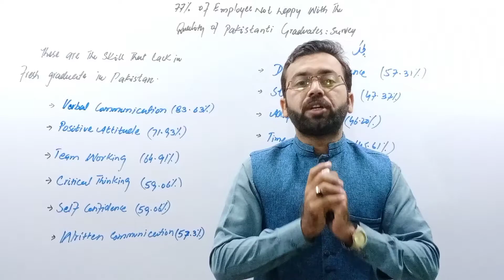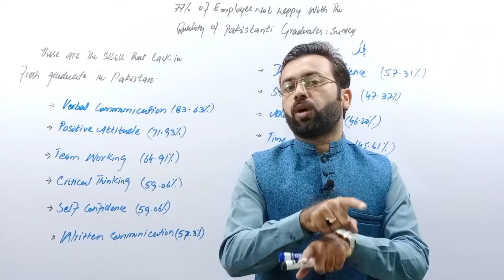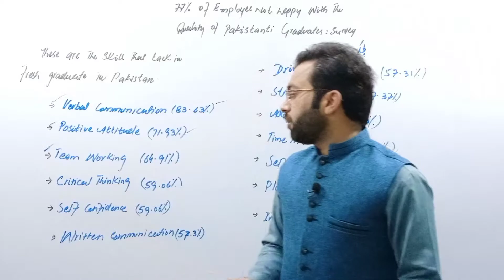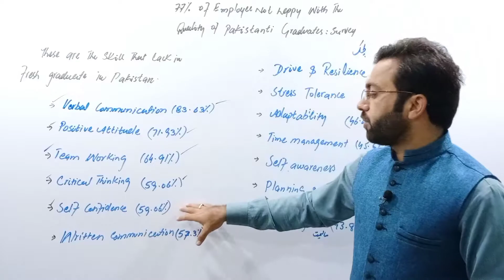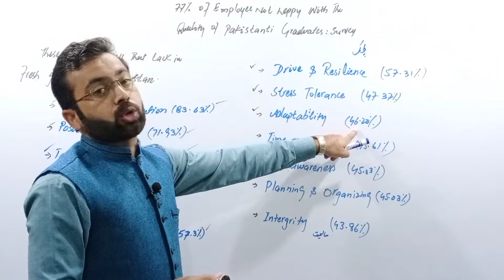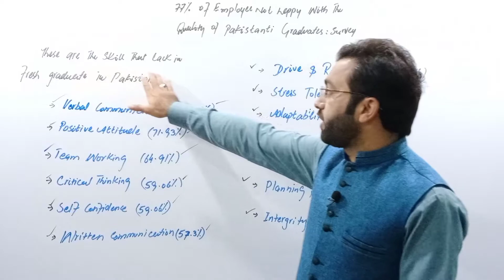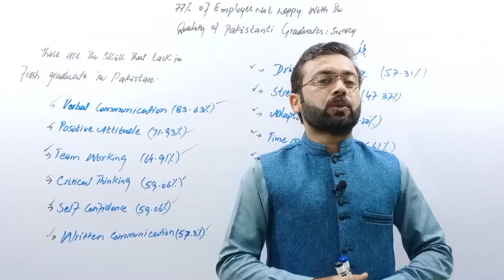Lack of Skill in Pakistani Graduate | آج کا نوجوان پریشان کیوں ؟ | The Quality of Graduate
77% employee not happy in pakistan but why?

top ten universities in pakistan

future  of BS programs

education career

career counseling

motivational videoes

career guidance in 2020
10 tranding degree in pakistan

graduate skills,
subclass 476 skilled—recognised graduate visa,
graduate writing skills,
graduate level writing skills,
skill untuk fresh graduate,
skill fresh graduate
graduated,
graduate course pak army 2020,
graduate and undergraduate difference,
graduate course,
graduate channel
graduated,
graduate course,
graduate channel
communication skills,
communication skills in urdu,
communication skills course,
communication system,
communication barriers,
communication and its types,
communication and its types in urdu,
a communication error has occurred,
a communication error has occurred dragon ball legends,
a communication model in data communication,
communication barriers examples,
communication barriers in urdu,
communication between neurons,
communication business,
class b communication,
communication competence,
communication course,
communication definition,
class d communications,
communication ethics,
communication error tekken 7
attitude status,
attitude attitude,
a attitude status,
attitude caption,
attitude dp for girls
confidence motivation,
confidence interval statistics,
confidence interval for population mean,
confidence and fear,
confidence attitude status,
confidence development,
confidence development tips,
confidence english,
confident eye contact,
confidence for public speaking
thinking brain,
thinking fast and slow,
a thinking person's guide to islam,
a thinking problem,
a thinking of beauty,
thinking bout you ariana grande,
thinking bout you ciara
stressed out,
stress management,
stress analysis,
stress and anxiety,
a stress control exercise short note,
stress depression anxiety,
stress definition in urdu,
stress dua,
stress distribution in soils
adaptability skills,
adaptability skills in hindi,
adaptability ted,
adaptability motivational video,
adaptability meaning,
adaptability soft skills,
adaptability quotient,
adaptability in hindi,
adaptability and flexibility,
adaptability animation,
adaptability and flexibility at work,
adaptability at work,
adaptability and resilience,
adaptability and adaptation in mobile computing,
adaptability and flexibility skills,
adaptability activities for students,
adaptability behavioral interview questions,
adaptability behavioural interview questions,
adaptability behavior,
adaptability bulba,
adaptability breakpoints dark souls 2
management skills,
management information system,
management accounting,
management lectures,
management skills in urdu
integrity,
integrity constraints in dbms,
integrity meaning in urdu,
integrity meaning,
integrity constraints in dbms in hindi,
integrity idol pakistan,
integrity in urdu,
integrity constraints,
integrity icon pakistan,
integrity and honesty,
integrity and ethics